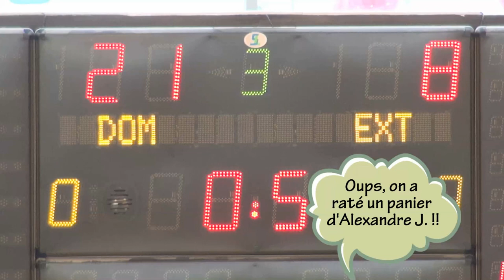06/04/2013 Victor Wembanyama future "monster game" in its early days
Résumé de la 3ème rencontre entre les équipes des poussins Chesnay Versailles et Chatou Croissy saison 2012/2013. Après deux victoires l'équipe de Chatou Croissy Basket subit la défaite par 35:17.
Championnat : CD78 U11 M - 1ère Division Poule : Poule A
Organisé par : CD DES YVELINES DE BASKET
Dix ans après Victor Wembanyama deviendra une grande star dans le basket-ball.